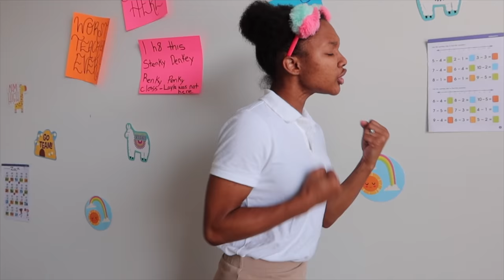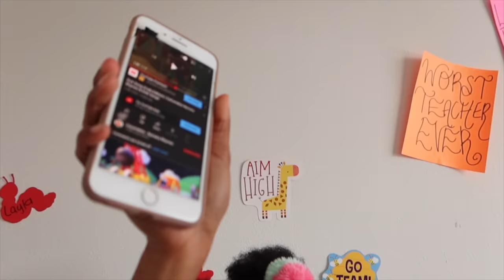YOUR TEACHER CALLED SEASON FINALE😱